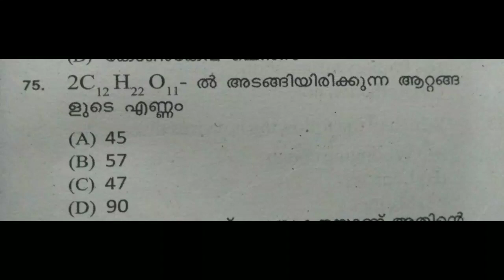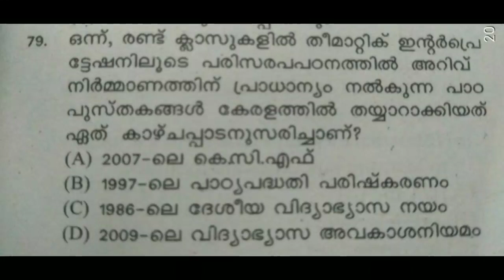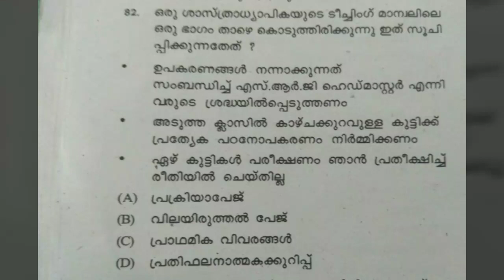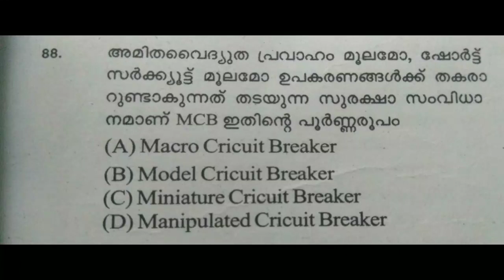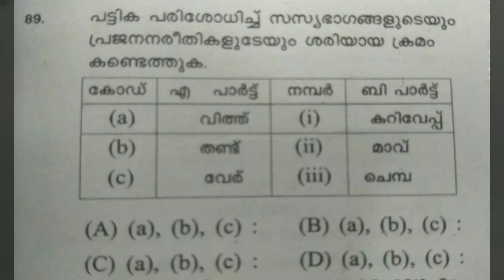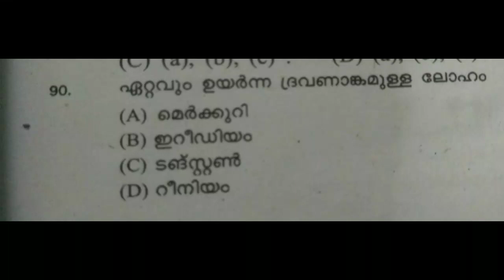KTET previous question papers with answer key|KTET coaching|KTET Category 1|KTET category 2